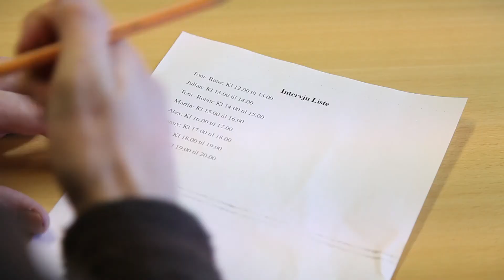Twist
Twist er en liten kortfilm.